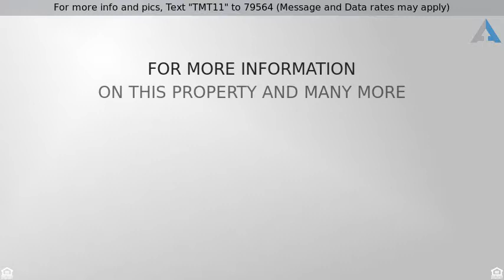Priced at $129,950 - 9007 W 82nd St, Overland Park, KS 66204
For more info and pics, Text "TMT11" to 79564 (Message and Data rates may apply)

Calling all investors & handy homeowners! A great combo of charm & space in this three-bedroom, one-bathroom ranch in Overland Park! The bright living room welcomes you. The bedrooms & bathroom have been freshly renovated & move-in ready. The kitchen/dining room combo are ready for you to finish & make it your own! The full concrete basement is the answer to all your storage needs. Just minutes from Downtown Overland Park, highway access, & Sapling Grove Park! This fixer upper is being sold in its present condition.